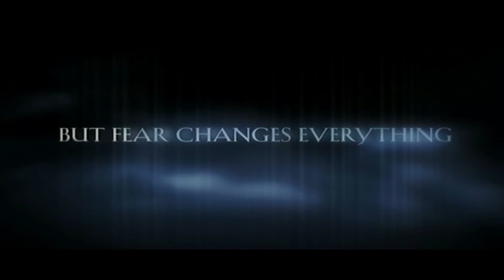Vintage Movie Trailers : The Mist (Thomas Jane, Marcia Gay Harden)